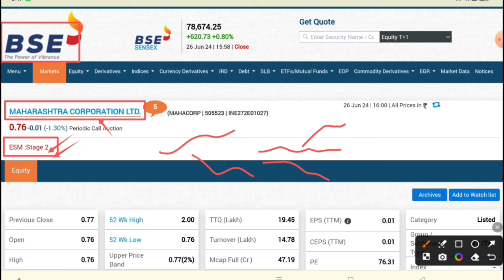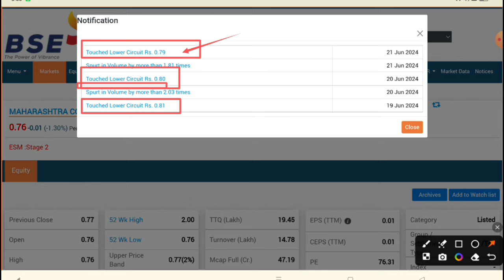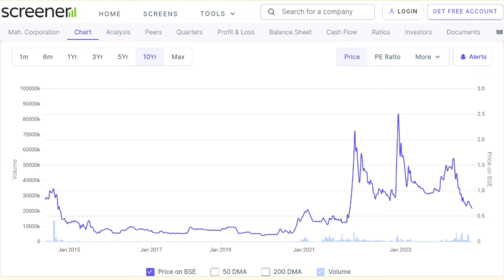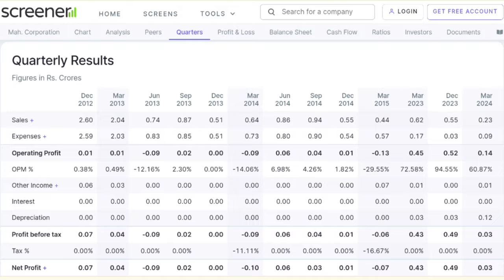Maharashtra corporation share latest news । Maharashtra corporation ltd share | Future Of India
In this video you will know about Maharshtra corporation share latest news and updates .

Hash Tags -

Please Note:-